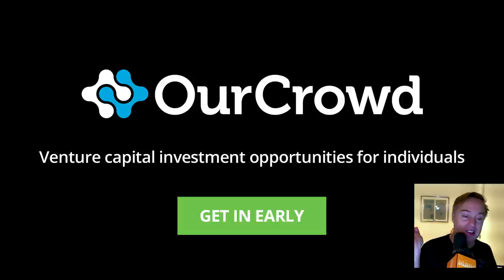E1152: Keith Rabois on leaving Silicon Valley for Miami, Roaring Twenties 2.0, IPO spree & more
Show notes:
0:00 Start
0:51 Jason intros fan favorite Keith Rabois, COVID endgame, is the recovery already priced in to public markets?
7:57 Chances of a “Roaring Twenties 2.0” post-pandemic? What won’t come back?
10:59 LinkedIn Marketing - Get $100 off your first advertising campaign at
12:27 Co-located, hybrid hubs as the future of work, “centers of excellence” model
17:22 Keith leaving the Bay Area for Miami, abandoning the Silicon Valley network effect, tech giants being built outside of SV
23:01 MasterClass - Buy one annual subscription and get one free at
24:35 Pandemic as a forcing function for reflection, fear of losing serendipity outside of SV
31:14 Is their a stronger average work ethic outside of the Bay Area?
35:17 OurCrowd - Sign up for a free account at
37:01 Upside & downside of Zoom board meetings, investing issues over Zoom - importance of noticing processing speed, conversational volley
45:37 Q4 2020 IPO boom, working with Chamath on IPOB, ideal time for a growth-stage tech company to go public, SPAC risks
53:58 City competition for tech companies, importance of non-competes in building a tech hub
1:02:10 How the pandemic changed investor/founder relations & LP/GP relations, is California’s far-left government now getting pushback from citizens?
1:10:47 Salesforce acquiring Slack, positive market response to growth-stage tech companies, long road from Seed to IPO
1:20:10 How Keith finds meaning in new investments at his level, compartmentalizing losses, swinging for the fences, biggest frustrations in early-stage investing
1:29:49 What makes Jack Dorsey special? Disruptive people create disruptive companies, Knicks talk